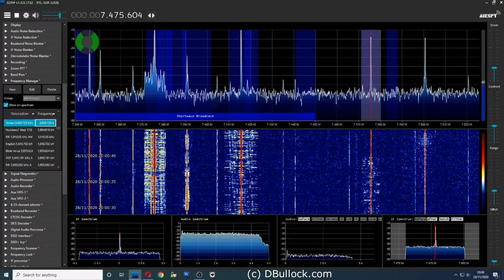Radio Thailand World Service 7.475Mhz Shortwave ~ 28/11/2020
English Hour Programming inc:
COVID-19 (inc Cock Fighting)
Resistance to Corruption
SBPAC Rehabilitation / Insurgents
COVID-19 Advice
Message from King
Thailand Magazine inc massages
Government News promo
Eat Donuts advice
Spooky Chimes
German